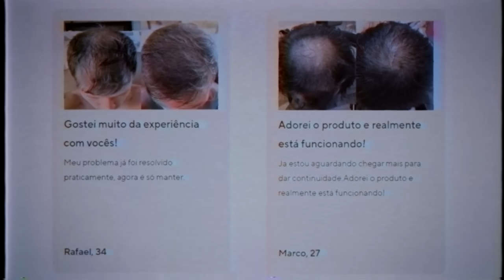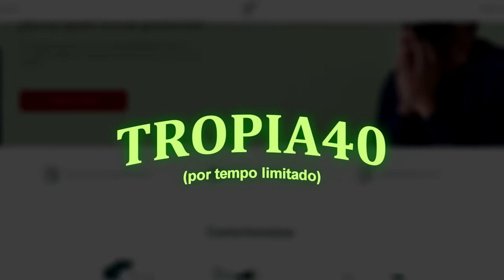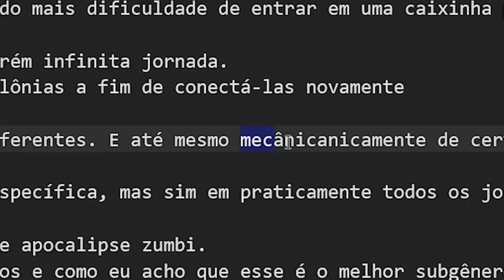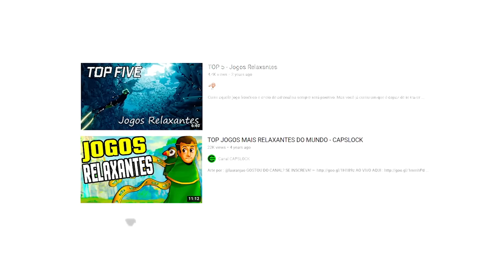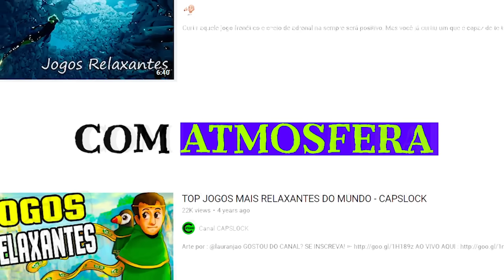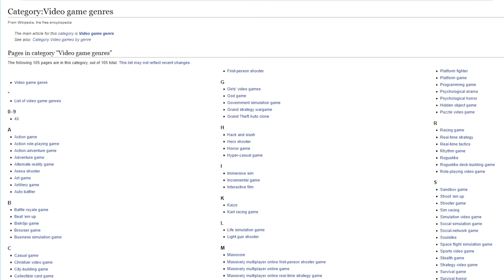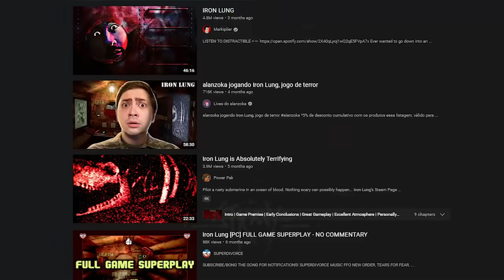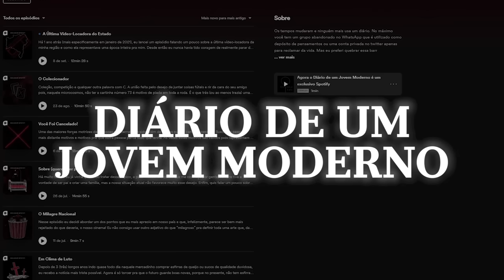O Melhor Gênero de Jogos Que Você Não Conhece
A ideia do título ser "que você não conhece" não quer dizer que você nunca esteve em contato com jogos atmosféricos e sim diz respeito a MUITAS pessoas sequer saberem que existe um subgênero inteiro desse tipo de jogo. Então você até podia conhecer a existência de jogos atmosféricos, mas você sabia que eles eram, de fato, atmosféricos? Bem, tenham um bom vídeo!